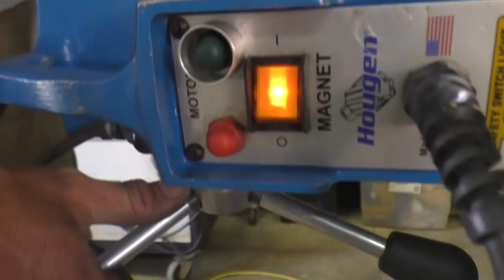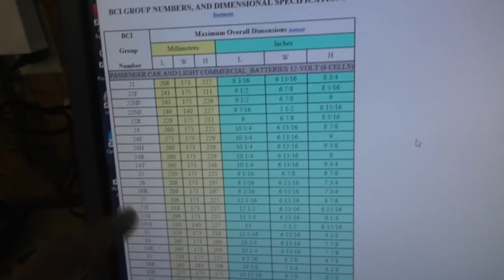Generator Frame and Engine Room Installation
Have you ever been in the engine room of a WWII Submarine?  Yeah, that's what it's going to look like.  Stuffed to the gills with machinery, and tools and overhead trays full of cables and hoses.  Ok, our lathe is CNC but it's sort of the same thing.  Many thanks to Tony Ozimek who build the frame and base for the generator donated by Tony Fleming, as well as Julian, Chris, Mike, Brian, and Bart.   Seeker crew Rock!  And so do  our Patrons.    We asked, and many have already answered.  Please consider joining our Patron crew.    Thank you --Doug

[ Shop ]
Grinding Poster